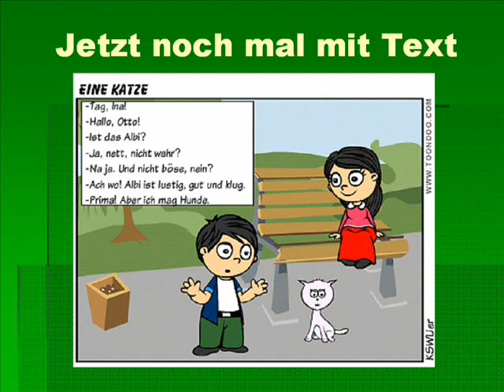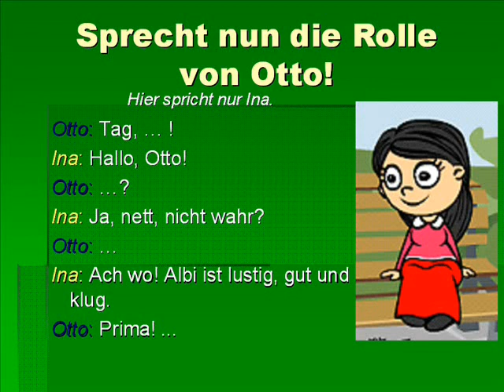Kommunikative Wortschatzübung Eigenschaften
Kategorie: Wortschatz
Deutschlehrer Maxim M. (Rußland) und Mirjam Blazevic ( Kroatien)